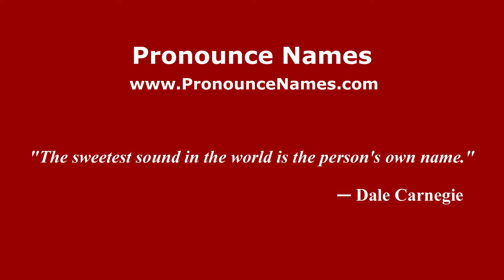How to pronounce Candra Wijaya (Indonesia/Indonesian) - PronounceNames.com